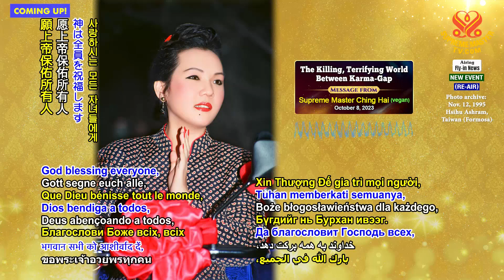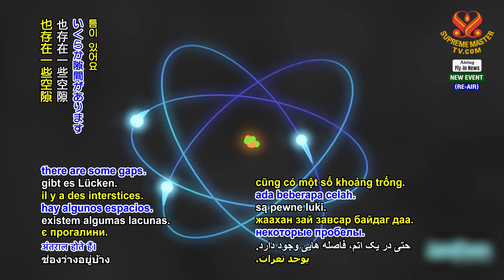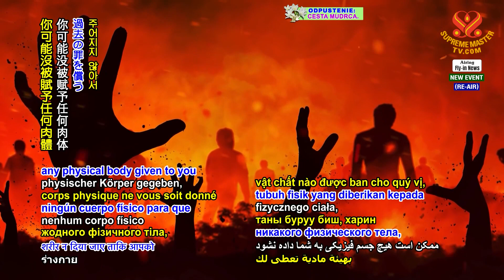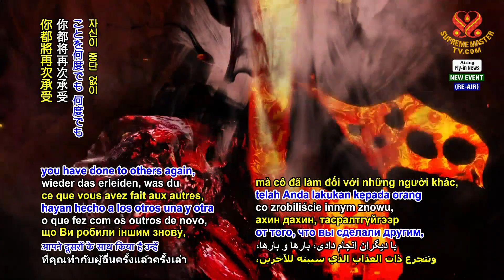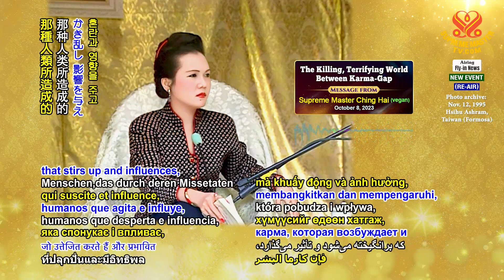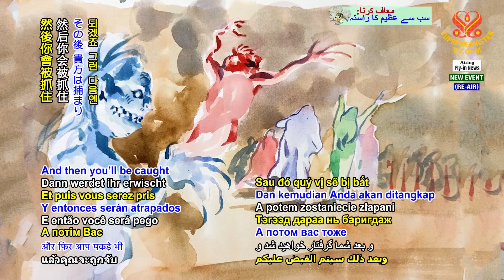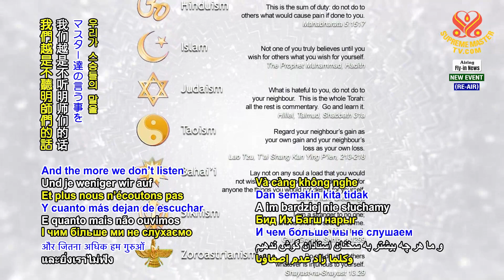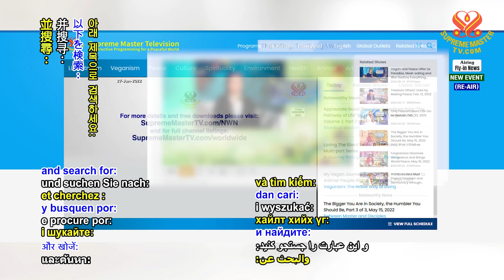2198 Fly-in News The Killing, Terrifying World Between Karma-Gap, Oct. 8, 2023 r2